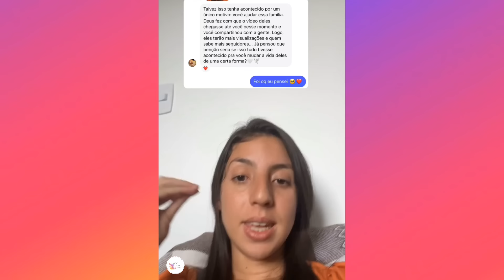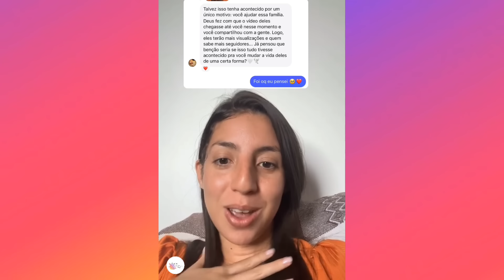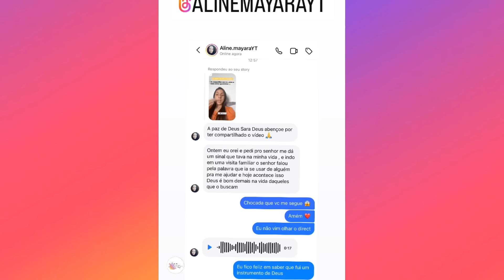ACORDEI ASSUSTADA + COMO ELE CAIU + COMO FUI INGRATA + HISTÓRIA ( SARA KELLEN )